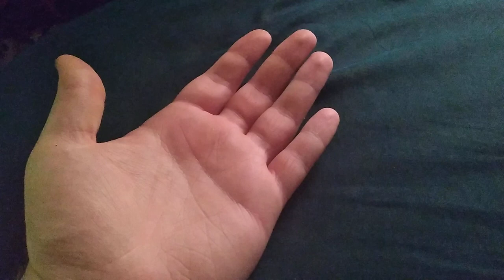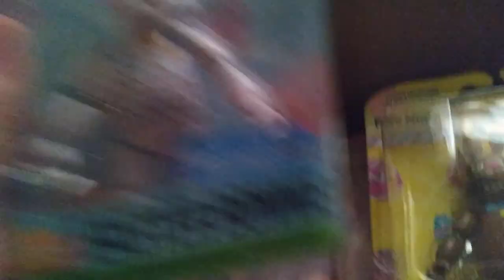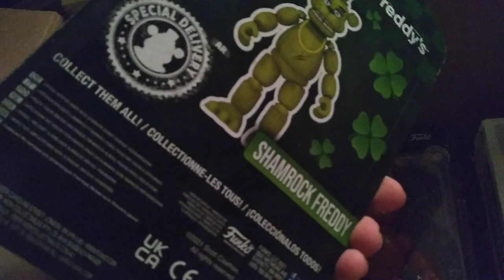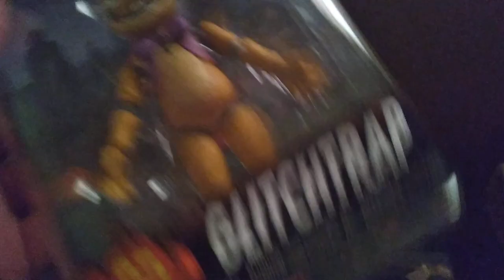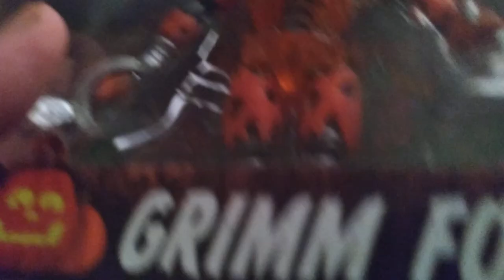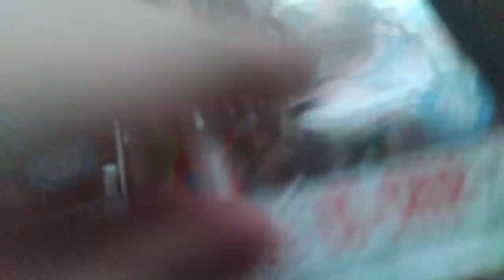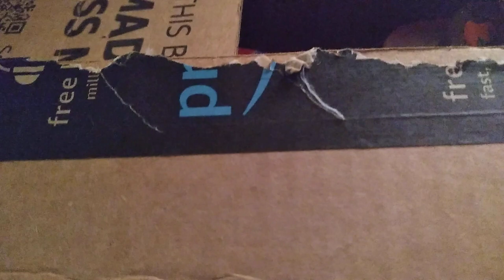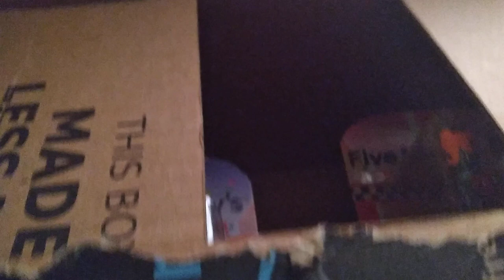my full fnaf figure collection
(Miiverse)
Sonichedgehog91